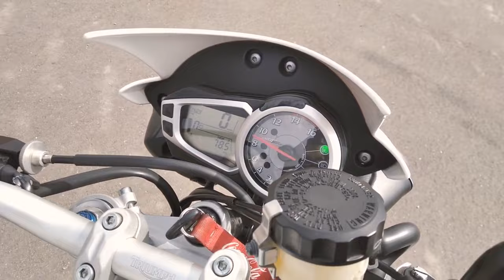#29 Triumph Street Triple 675 R - Czy warto było kupić? Awaryjność? Moja opinia po 3 sezonach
W tym odcinku korzystając z chwili wolnego czasu postanowiłem pojeździć bez celu i przy okazji opowiedzieć Wam moją historię z Triumphem. Przede wszystkim dowiecie się: jak doszło do tego, że zakupiłem ten motocykl; moją opinię po 3 sezonach użytkowania; awarie jakie mnie spotkały przez ten czas oraz czy warto kupić taki motocykl. Miłego seansu i do zobaczyska niebawem!

Pozdrawiam,
GRU 675 👊

Motocykl: Triumph Street Triple 675 R

Uwaga! Powyższe sceny filmowe są zmontowane za pomocą programu, w którym można dowolnie edytować materiał video. Liczniki nie są skalibrowane, prędkości pokazywane na licznikach są zawyżone. Jazda po ulicy, polach, łąkach i lasach to efekt komputerowy. Wszystko co właśnie zobaczyłeś nigdy się nie wydarzyło i jest produkcją filmową. Jakiekolwiek podobieństwo przedstawionych na tym kanale (w filmach) osób, miejsc, wydarzeń, imion, ksywek, adresów i innych określeń jest przypadkowe. W związku z powyższym nagranie to nie może być dowodem w sądzie, lub prowadzić do ukarania za wykroczenia drogowe i inne.